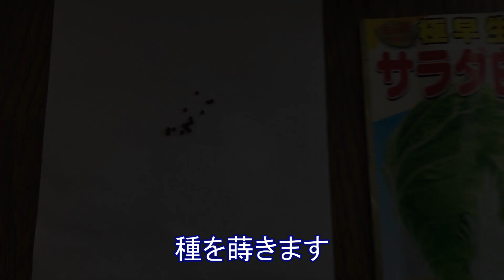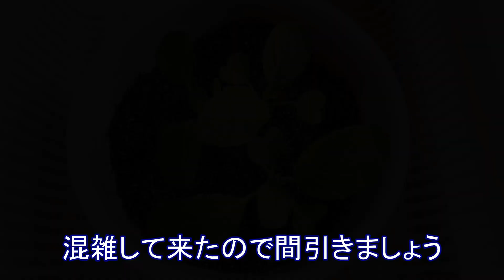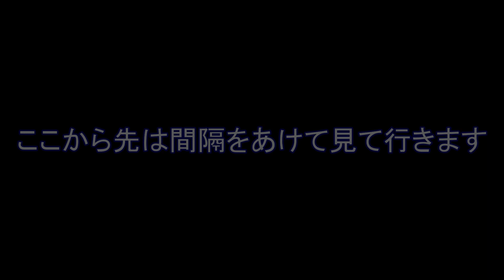サラダ白菜 種まき～収穫 発泡容器で【水耕栽培】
・簡単に安くできる水耕栽培を試していきます
・100円ショップメインで栽培
・色々な野菜チャレンジしてみます
・使用した種　アタリヤ　「サラダ白菜」

【液体肥料】

大塚ハウス1号　300g
大塚ハウス2号　200g
各濃縮液を薄めたものを使用しています

目安として

EC 1.3 (1.3 mS/cm) ＝ 1,300 μS/cm

00:00 オープニング
00:07 用意した物
00:16 藻対策
00:20 容器に穴を開ける
00:25 ろ過ウールを詰める
00:29 バーミキュライトを入れる
00:39 種蒔き
00:51 水まき
01:11 種蒔きから3日後
01:29 5日後
01:45 10日後
02:01 液肥をかける
02:06 15日後
02:20 間引き
02:47 液肥をかける
02:52 20日後
03:08 間引き
03:35 25日後
03:59 30日後
04:25 35日後
04:50 40日後
05:19 50日後
05:44 60日後
06:10 70日後
06:37 収穫
07:12 成長過程のまとめ

【再生リスト】

音楽